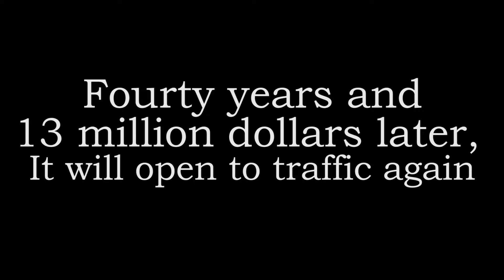Cuyahoga Falls Front Street Construction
Large construction project in my town.